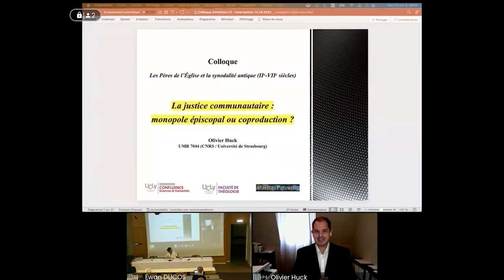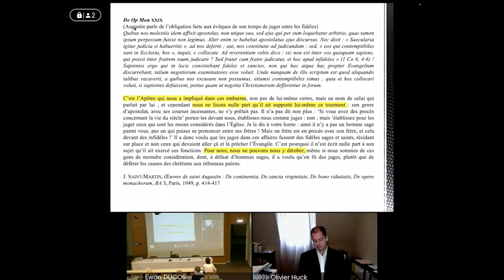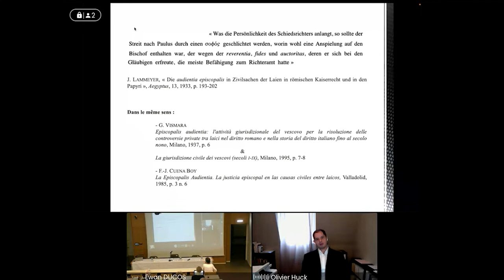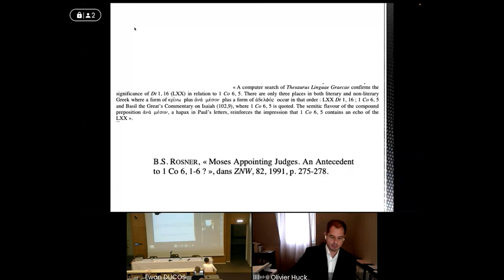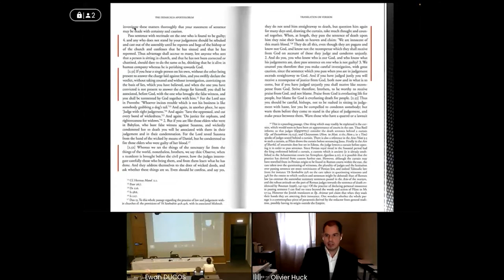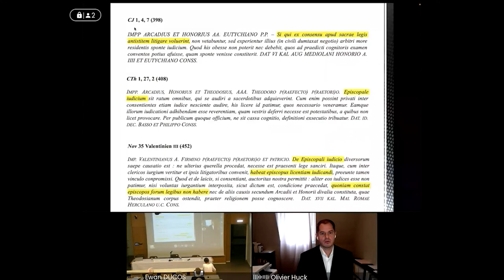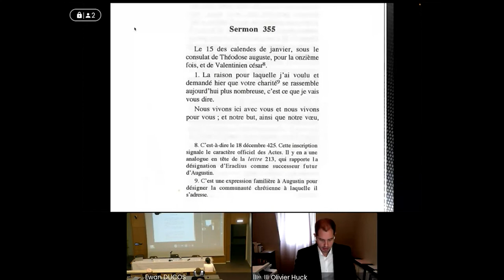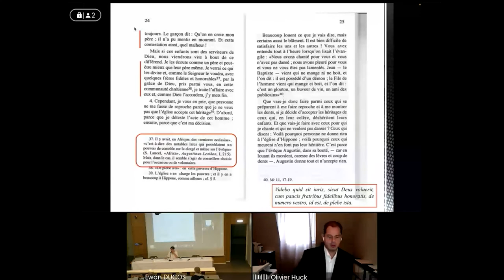La justice communautaire : monopole épiscopal ou coproduction - Olivier Huck, Université Strasbourg